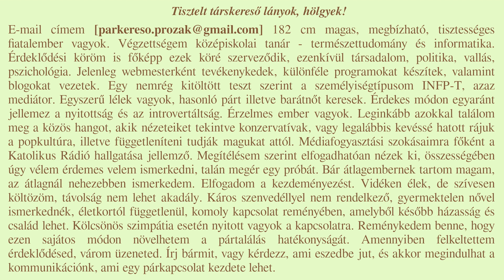Oravecz Imre versei #2